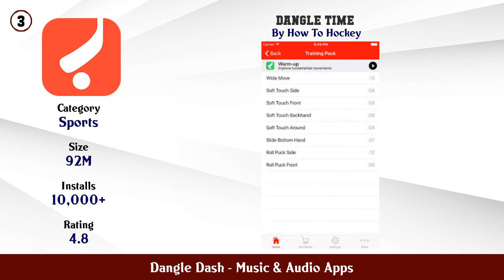Top 10 Dangle Dash Android Apps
In this video we have listed Top Dangle Dash Android Apps. This video is for information and reference purpose only.